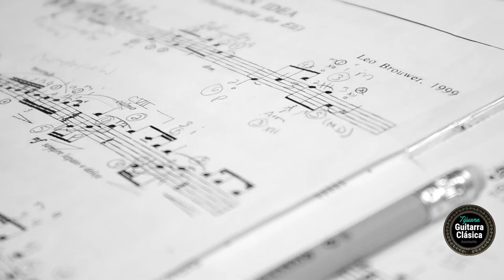Justo Contreras: "An Idea" - Leo Brouwer.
Justo Contreras, guitarrista tijuanense y miembro fundador de TGC, interpreta "An Idea" (Passacaglia para Eli) del compositor cubano, Leo Brouwer.